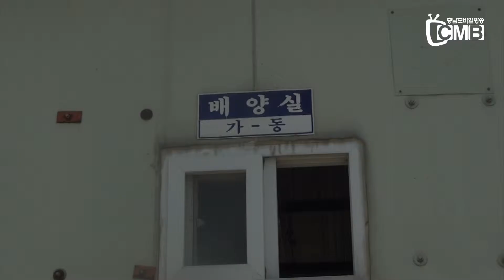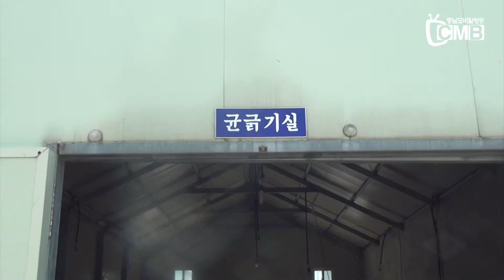(농가를 찾아서) 흑성산 버섯농원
시민의 삶을 시민들의 소식을 시민들의 제보로 만들어가는 충남모바일방송 CMB